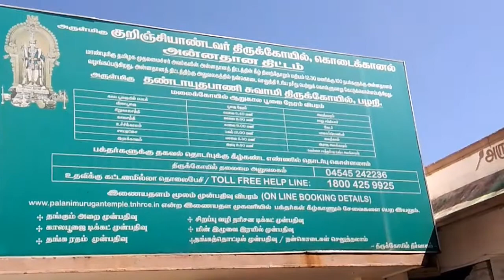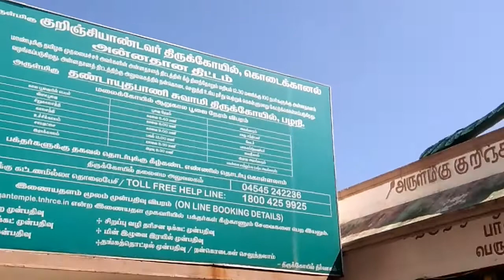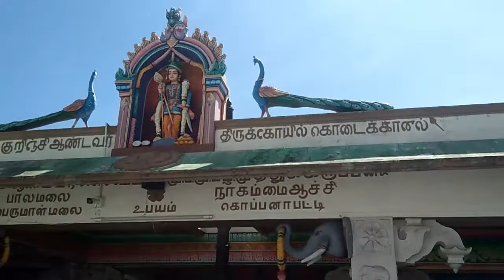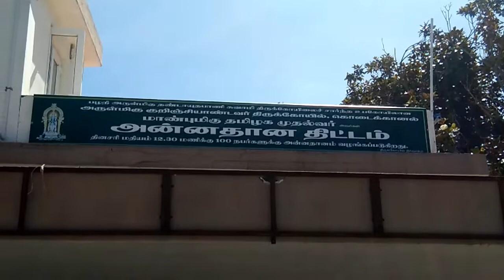Kodaikanal Kurunji Andavar Temple Tour Part 2 | Places To Visit in Kodaikanal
The Kurinji Andavar Murugan temple is famous for its Kurinji flower which blossoms in the area only once every 12 years. This Temple was constructed in the year 1936 by a British Woman who changed her name as Leelavathy since she had a huge involvement in Hinduism.